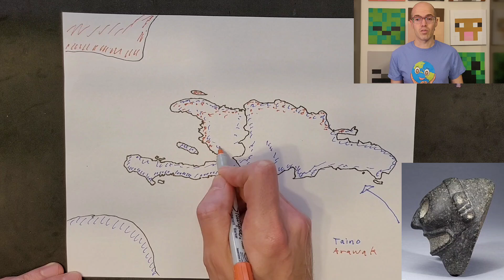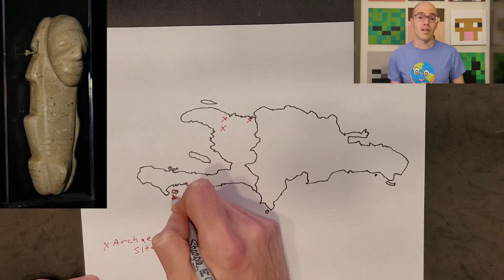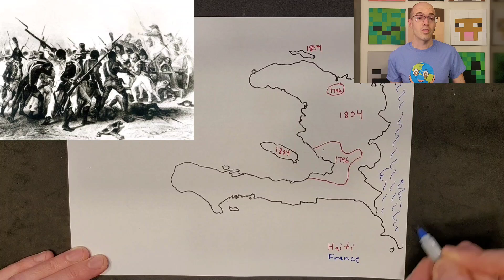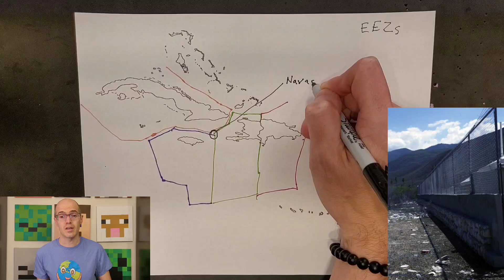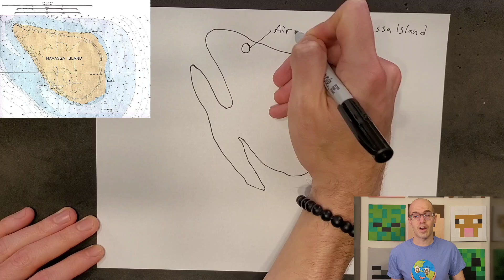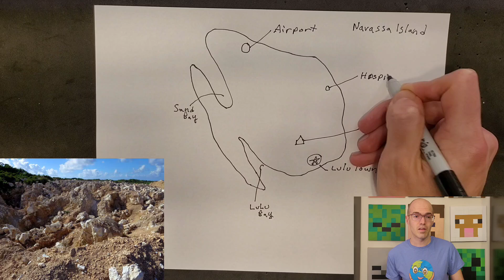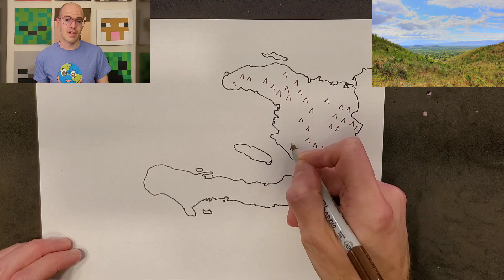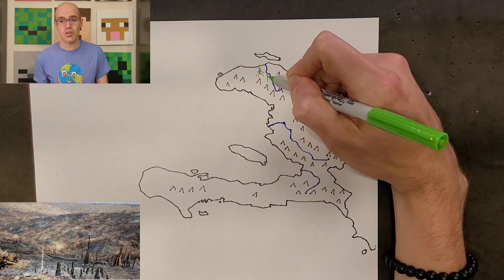A brief history of Haiti's borders in maps! Cartography and Geography Club: S3E1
SEND US YOUR MAPS! TO WIN THIS SEASON'S PRIZE PACK AT TECHASSEMBLE.TECH!

Hello and welcome back to Cartography and geography club. Today we're jet-setting to the vibrant land of Haiti. And don't worry, we've got our maps and GPS ready – no one's getting stranded like a lost tourist on a deserted island sitcom! We’ll dive into Haiti’s rich history, its current geography, and territorial disputes shaping the nation’s borders. So, buckle up, adventurers, because this journey is going to be more exciting than trying to fold a map in a windy city! You can also build your own map with us and submit it to us for this season's prize packs! (See techassemble.tech for more information) So let dive in!!

Episode 1, Season 3 of Cartography and Geography Club: Geopolitical hotspots of the world (Part 1 of 4 Haiti)